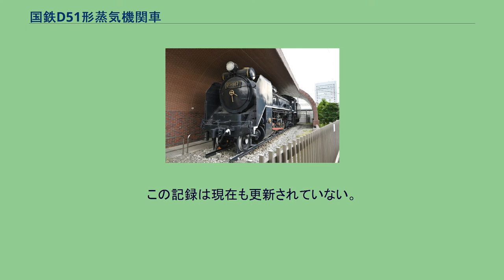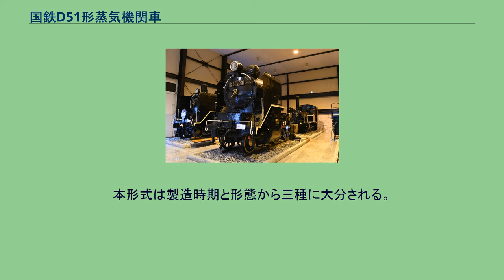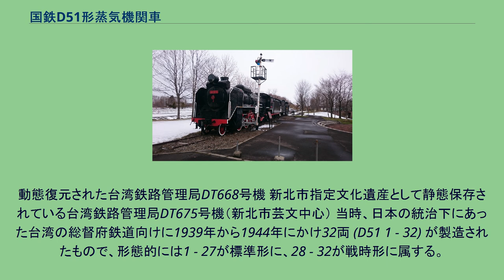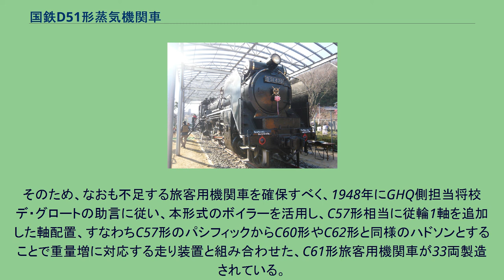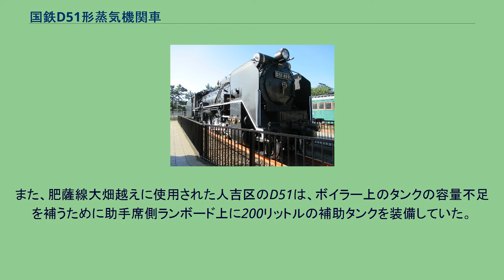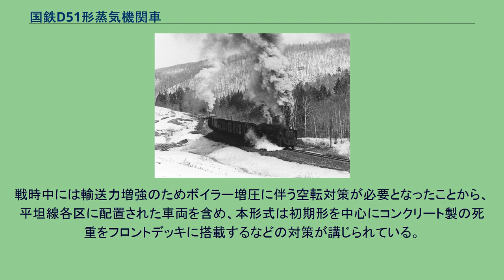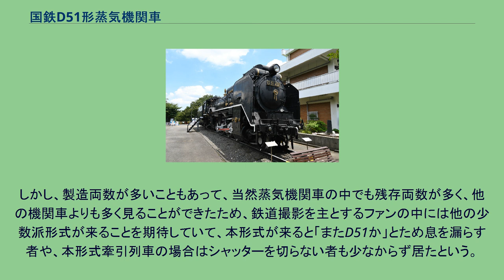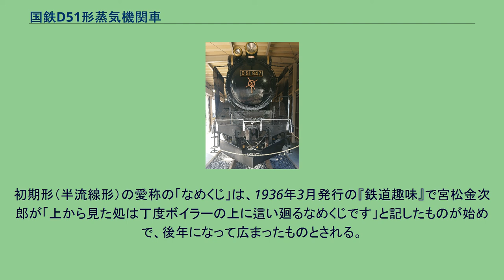国鉄D51形蒸気機関車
D51形蒸気機関車（D51がたじょうききかんしゃ）は、日本国有鉄道（国鉄）の前身である鉄道省が設計、製造した、単式2気筒で過熱式のテンダー式蒸気機関車である。
主に貨物輸送のために用いられ、太平洋戦争中に大量生産されたこともあって、国鉄における所属総数は1,115両に達しており、ディーゼル機関車や電気機関車などを含めた日本の機関車1形式の両数でも最大を記録した。
この記録は現在も更新されていない。
この他に、台湾総督府鉄道向けに32両、胆振縦貫鉄道（1944年（昭和19年）に国有化）向けに5両（再掲）が製造され、戦後はソビエト連邦サハリン州鉄道向けに30両、台湾鉄路管理局向けに5両、朝鮮戦争における国連軍向けの標準軌仕様機が2両製造されており、製造総数は1,184両に及ぶ。
また、1987年（昭和62年）4月の国鉄分割民営化時には、西日本旅客鉄道（JR西日本）に1両（200号機）が継承され、翌1988年（昭和63年）には東日本旅客鉄道（JR東日本）で1両（498号機）が復籍し、この2両が動態保存されている。
JR東日本の498号機は復籍後の初仕業で来日中のオリエント急行を牽引して復活、西日本の200号機は2017年（平成29年）に山口線のSLやまぐち号で、本線運転に復帰した。
現場の機関士にも操作性の良さから人気があり「デゴイチ」の愛称は、日本の蒸気機関車の代名詞にもなった。
また、「デコイチ」という愛称もある。
1929年（昭和4年）に始まった世界恐慌、その影響で日本国内で発生した昭和恐慌により、1930年代前半の日本における鉄道輸送量は低下していた。
そのため、恐慌発生以前に計画されていた貨物用の新形機関車の製造は中断されていた。
その後、景気が好転して輸送量の回復傾向が顕著になってきたため、改めて新形の貨物用機関車が求められた。
そこで1936年（昭和11年）から製造されたのが本形式である。
C11形のボイラーで実用化された電気溶接技術を応用して製造され、当時の設計主任である島秀雄は「多くの形式の設計を手掛けた中でも、一番の会心作」として同形式を挙げている。
新橋駅汐留口前に保存展示されている国鉄D51形蒸気機関車の動輪。
設計の基本となったのは、同じく軸配置2-8-2（1D1=ミカド）のテンダー式機関車であるD50形で、三缶胴構成の燃焼室を持たない広火室構造のストレートボイラーを搭載し、棒台枠を採用するなどの基本設計は共通である。
ボイラー使用圧力は当初D50形の13 kg/cm2に対して14 kg/cm2と1 kg/cm2昇圧、シリンダー径を縮小しつつ牽引力の若干の増大を図っている。
また、リベット接合部を電気溶接（アーク溶接）で置き換えるなど、構造と工法の見直しを行って軸重の軽減と全長の短縮を実現し、全国配備が可能となった。
最大動軸重を14.3 tに引き下げ、これによりD50形では入線が困難だった丙線への入線が可能とされた。
ただし、標準形以降は最大・平均ともに動軸重が増大し、特に最大動軸重は最終的に15.11 t（第4動軸）とD50形（14.99 t〈第1動軸〉）以上の値となっている。
全長は初期形でD50形より571 mm短縮された。
フロントオーバーハングの大きいD50形は、退行運転や推進運転時に、軽量な二軸車を中心として連結相手を脱線させてしまう事故をしばしば起した。
この問題は本形式で前部デッキと先台車の設計変更により改善が図られたが、その反面、先台車周辺の保守が困難になり、検修陣にはD50形と比して本形式を嫌う者も少なくなかった。
また、先台車からテンダーの第4軸までの長さが17 mを、前部端梁からテンダー後部端梁までが19 mを、それぞれ超過するD50形は60フィート (18.3 m) 転車台での転向が難しく、通常は20 m転車台での転向を必要としていた。
この短縮により亜幹線クラス以下の路線に多数存在した60フィート転車台での転向が可能となったことは、本形式の運用範囲拡大に大きく貢献している。
動輪はそれまでのスポーク動輪から、輪心を中空構造の箱形（ボックス）輪芯に変更している。
これはアメリカで開発され、本形式の設計が始まった1935年（昭和10年）の前年に当たる1934年（昭和9年）に製品が発表された...